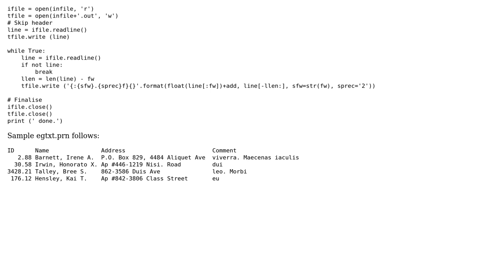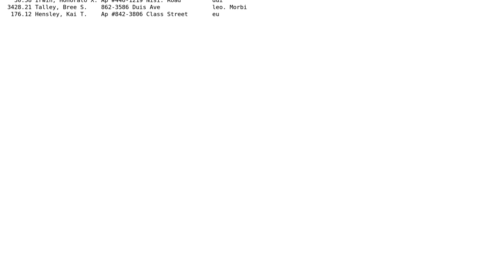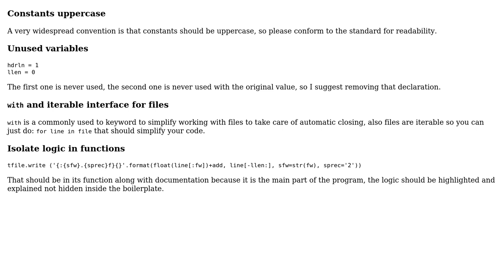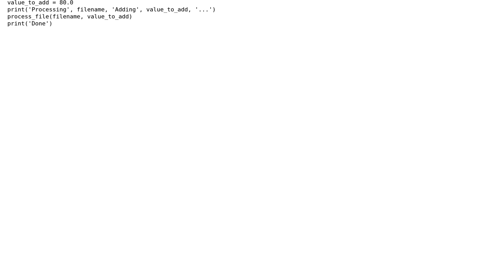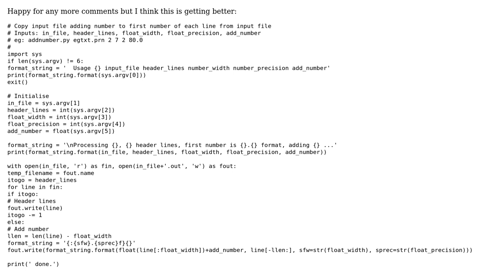Add Number to First Number on Each Line of File then Write to Another File - Python (3 Solutions!!)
Add Number to First Number on Each Line of File then Write to Another File - Python

With thanks & praise to God, and with thanks to the many people who have made this project possible! | Content (except music & images) licensed under CC BY-SA | Music | Images & others | With thanks to user flywire user Caridorc user 301_Moved_Permanently and the Stack Exchange Network Trademarks are property of their respective owners. You are responsible for your own actions.